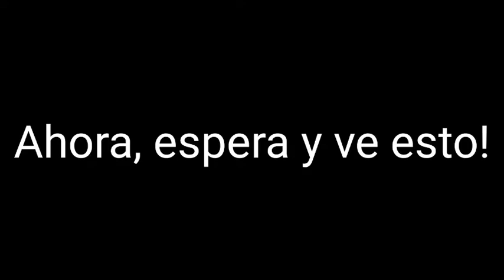😲 WOW, una sorpresa para ti!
Ve este vídeo sorpresa! 💚